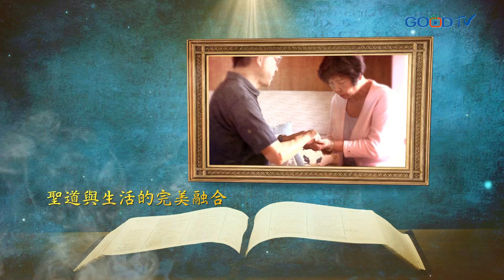恩典時分~聖靈的大能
或許你正在面對一些又大又難的事，你可能覺得自己沒有能力去完成，但若是主呼召你，祂就負你的責任，因為當聖靈降臨在你身上，你就必得著能力。